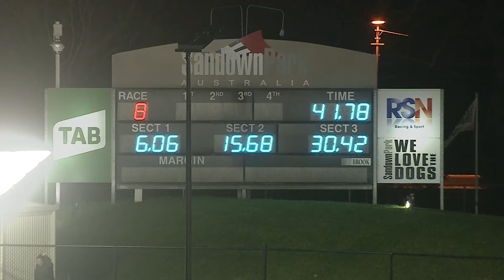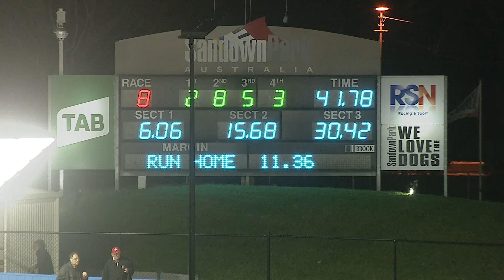SAN THU 09 DEC 21 R8